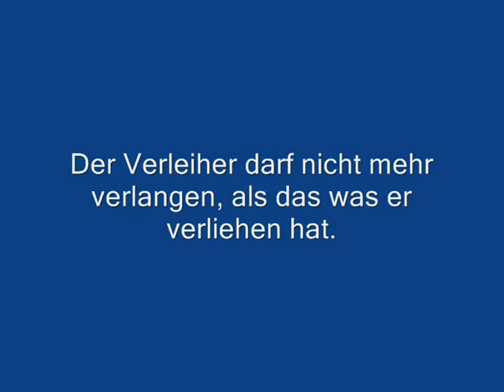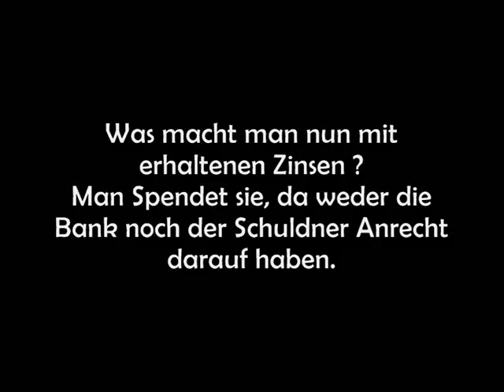Girokonto und Zinsen im Islam | Islamic Banking Sparbuch